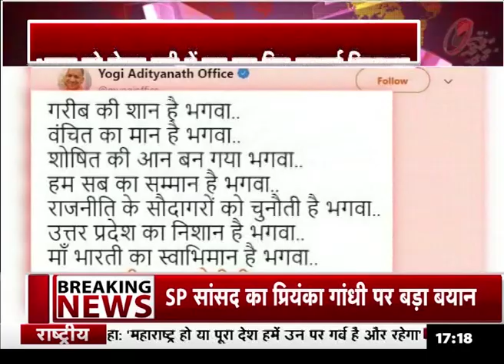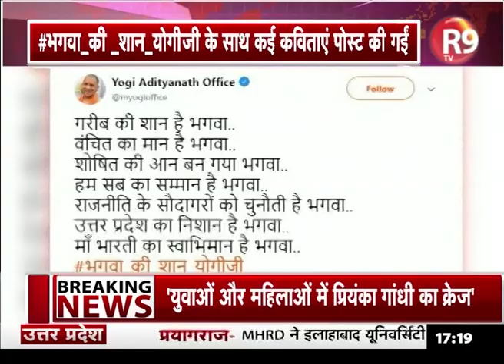भगवा को लेकर UP में एक बार फिर गरमाई सियासत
भगवा को लेकर यूपी में एक बार फिर सियासत शुरू हो गई है... योगी आदित्यनाथ ऑफिस की तरफ से एक के बाद कई ट्वीट किए गए...